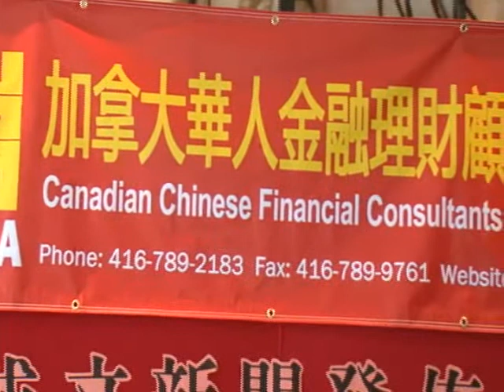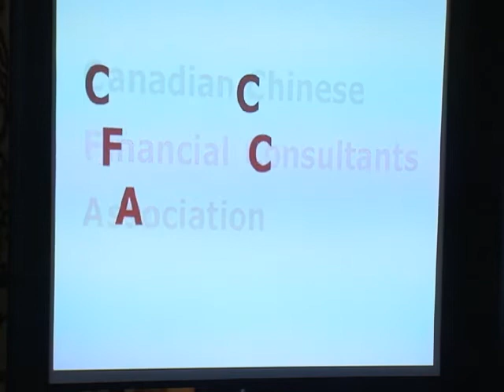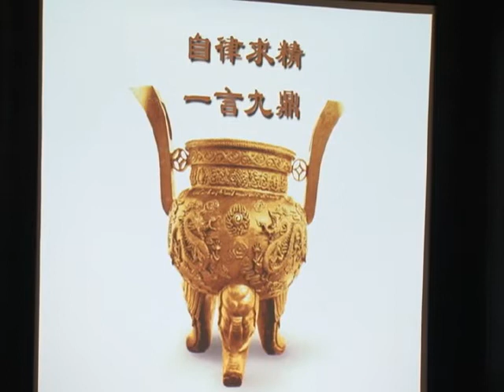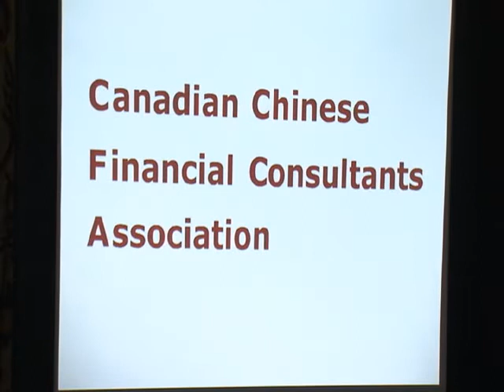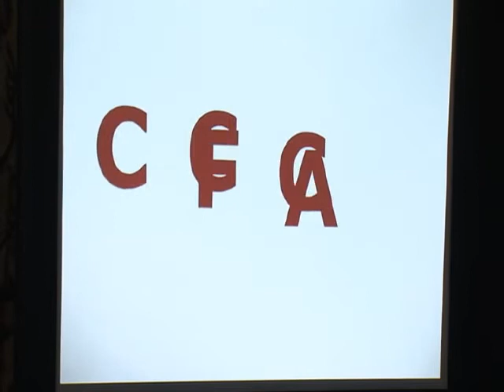20100516, CCFCA Launch, 加拿大華人理財顧問協會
20100516, CCFCA Launch, 加拿大華人理財顧問協會